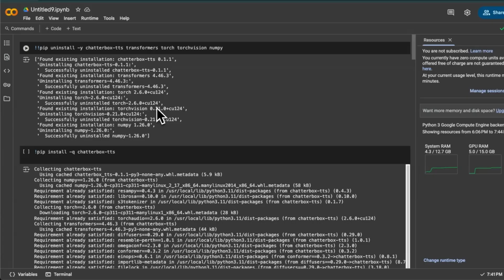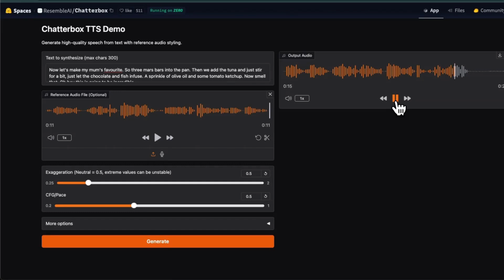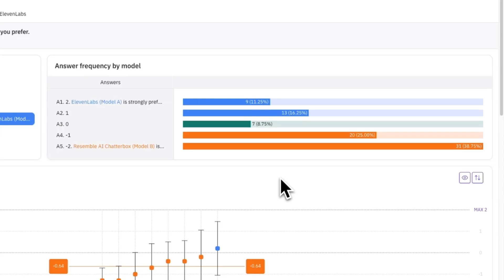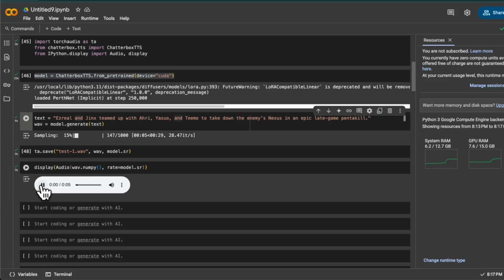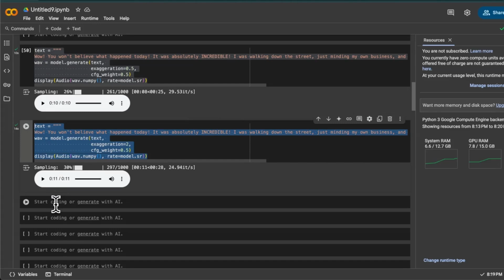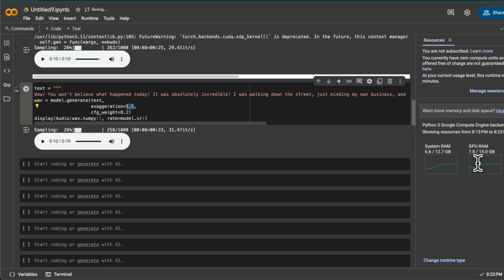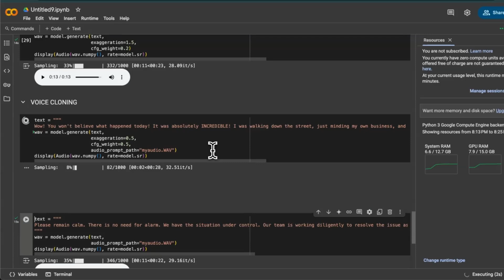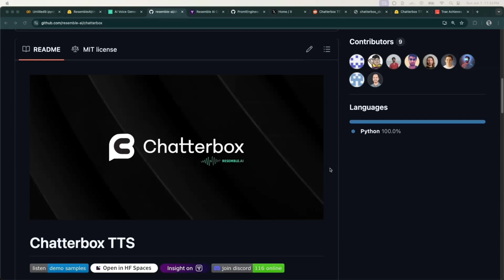Clone Any Voice in Seconds — Free ElevenLabs Alternative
In this  video I tested Chatterbox TTS, a free and open-source alternative to Elevenlabs that you can run on your local machine. Checkout how to clone your own voice with this free TTS model.

00:00 What is ChatterBOX TTS
01:00 Example Outputs
02:29 ChatterBOX TTS-Technical Details of the Model
03:34 Setting Up on Google Colab
04:35 Loading and Testing the Model
06:01 Adjusting Voice Parameters
09:43 Voice Cloning Demo
11:52 Thoughts